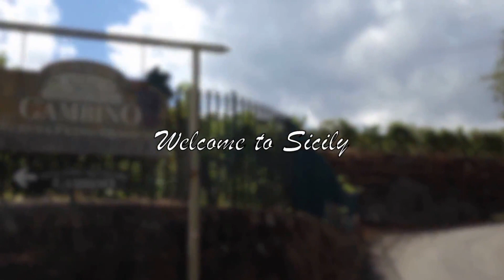Welcome to Gambino Winery on the slope of the active Volcano Etna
Original video by @Affluent Journeys